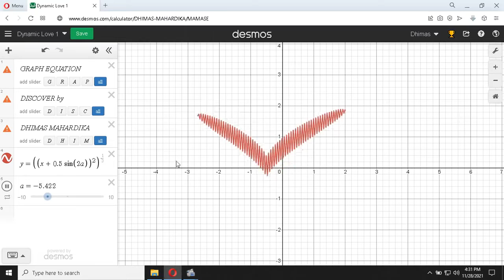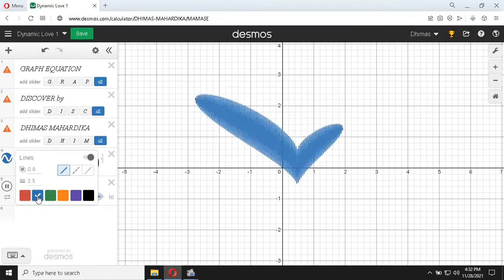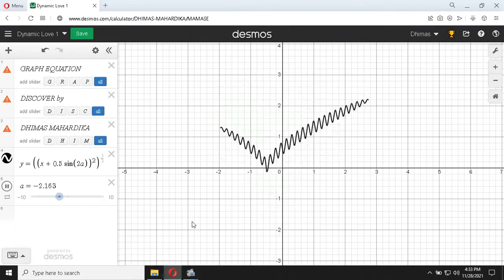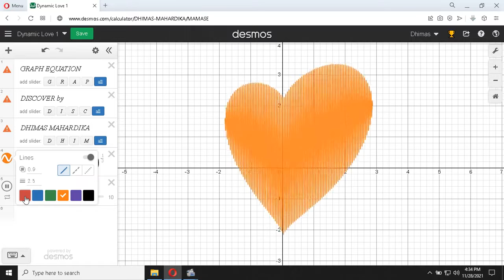Graph Function of "Dynamic Love"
Wave Equation of Love that can blink on Cartesian plane run by desmos.com Math Graphing Calculator